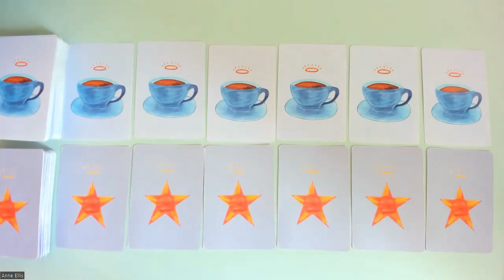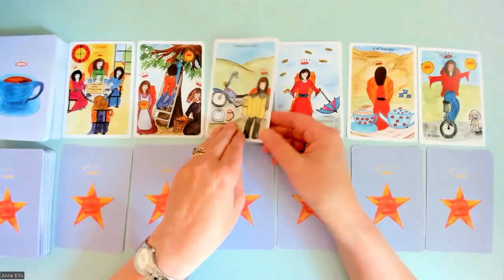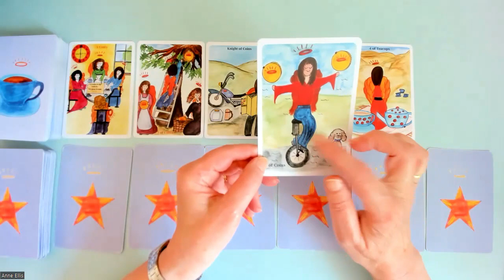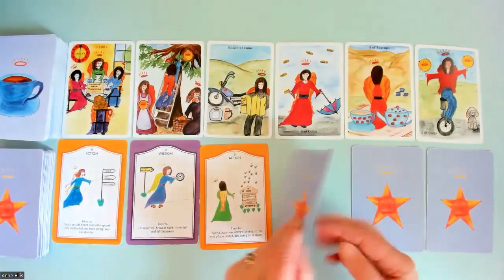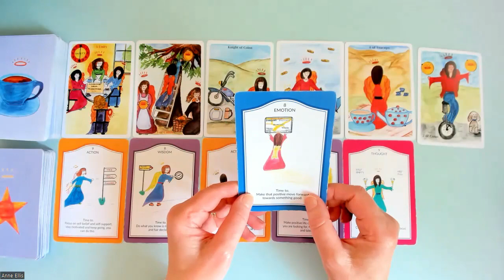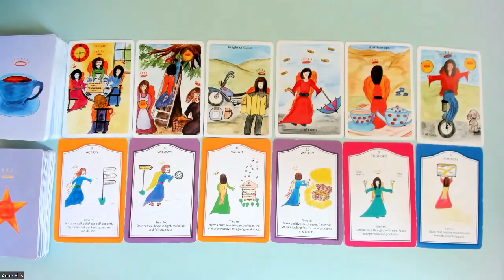CANCER *POSITIVE CHOICES, POSITIVE CHANGES & MOVING TO JOY 4 -10 Sept.